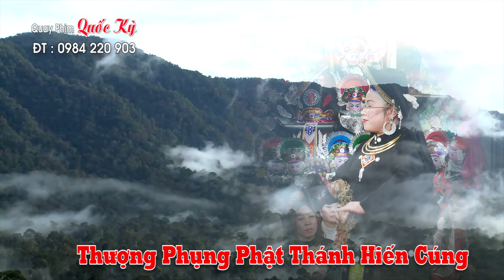Giá Hầu Chúa Then - Đồng Thầy : Trần Ngọc Lệ - Loan Giá Hầu Xuân 2023